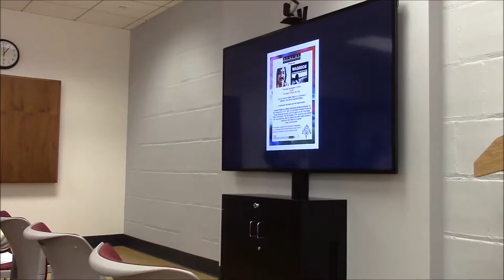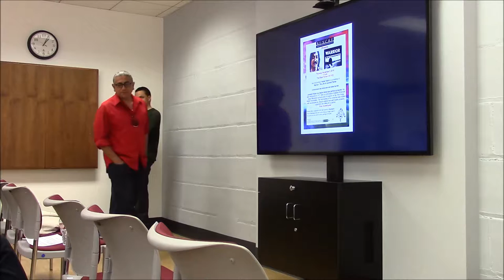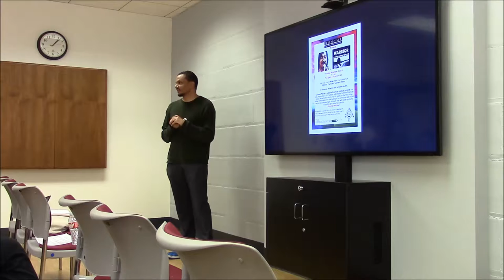COT: "Warrior: The Life of Leonard Poulter"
The Bunche Center for African-American Studies at UCLA hosts a circle of thought lecture about the life of Leonard Poulter, an American-Indian political prisoner seeking a Presidential pardon. November 3, 2016.